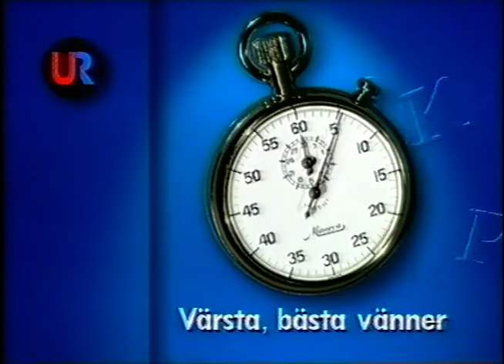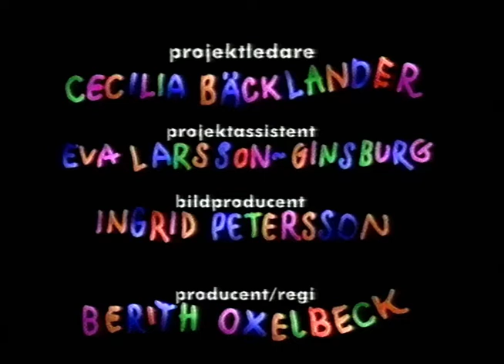Värsta, Bästa Vänner (SVT 1998-04-07)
Barnprogram från UR